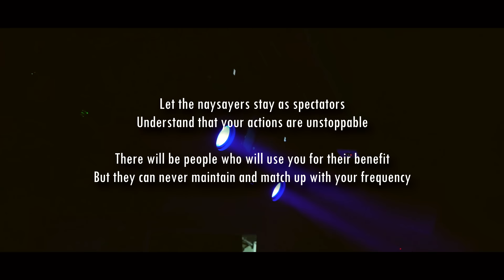𝙎𝘼𝙞𝙉𝙏 𝘾𝙧𝙤𝙨𝙨𝙁𝙖𝙙𝙚 - 𝙉𝙤 𝙋𝙚𝙧𝙢𝙞𝙨𝙨𝙞𝙤𝙣𝙨 (𝙊𝙛𝙛𝙞𝙘𝙞𝙖𝙡 𝙈𝙪𝙨𝙞𝙘 𝙑𝙞𝙙𝙚𝙤)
𝙋𝙧𝙤𝙙. 𝘽𝙮 𝙀𝙥𝙞𝙨𝙩𝙧𝙖
Universal Awareness LP - OUT NOW!
STREAM FOR FREE TODAY

You'll need a premium account to be able to stream it fully

Artist: Saint CrossFade

Visuals:
Edry Mendoza of Without Equal Productions

Recording & Audio Engineering:
Hector Telmo

Follow SAiNT CrossFade
YouTube | Instagram | Facebook @SCFSAiNT

Instagram + Facebook @KineticOutcome
Music Used in this Video:

Song/Music         No Permissions
Artist                     Saint Crossfade
Album                   Universal Awareness